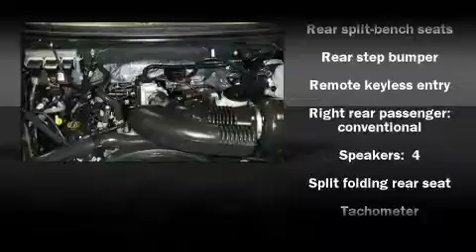2008 Ford F-150 SuperCrew Truck Short Crew Cab in Mesquite, TX 75150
The 2008 Ford F-150 SuperCrew. This 4 door, 6 passenger truck has not yet reached the 20,000 mile mark! It features an automatic transmission, rear-wheel drive, and a powerful 8 cylinder engine. Ford ensures the safety and security of its passengers with equipment such as: Dual front impact airbags, a panic alarm, and 4 wheel disc brakes with ABS. We'd love to show you this vehicle in person.